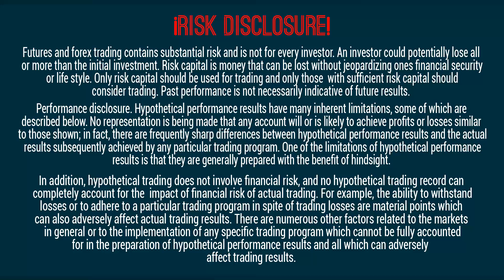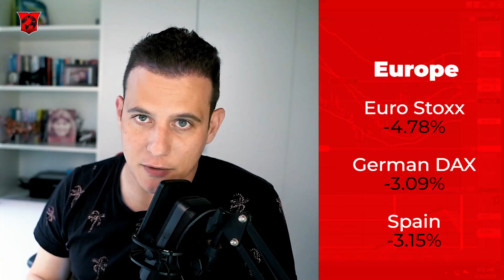Everything Collapses, Gucci Accept Crypto, Elon Musk mentions New World Order